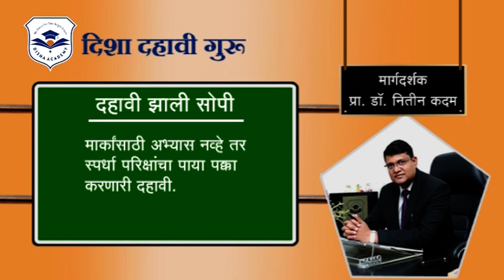दहावी झाली सोपी